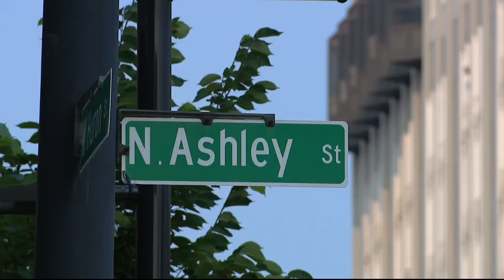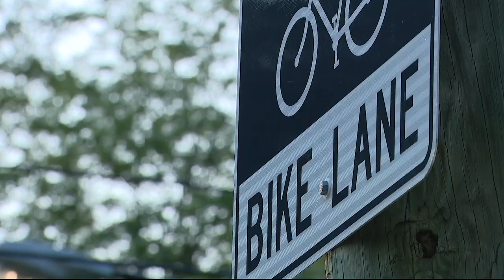3 women attacked in 3 days in Ann Arbor, police release person of interest photo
Three women attacked in three nights and Ann Arbor police believe it is all by the same suspect.